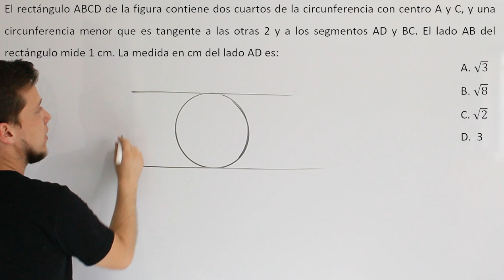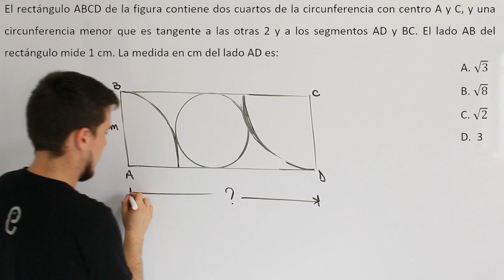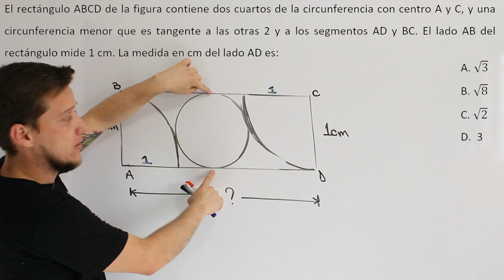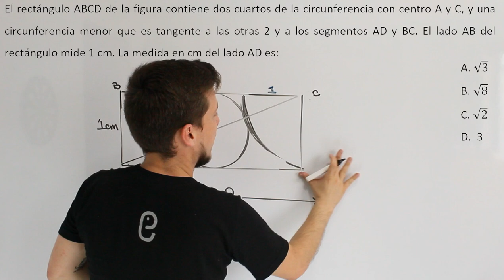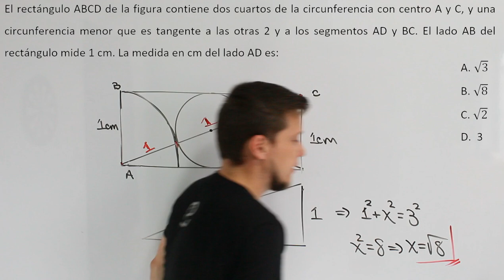🐘 Geometría - Ejercicio 23 🔥🚀